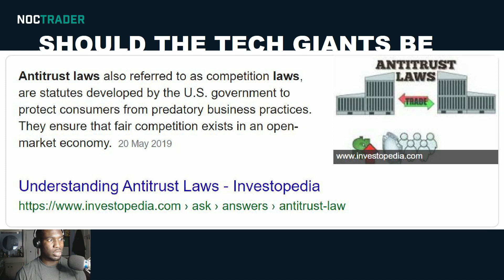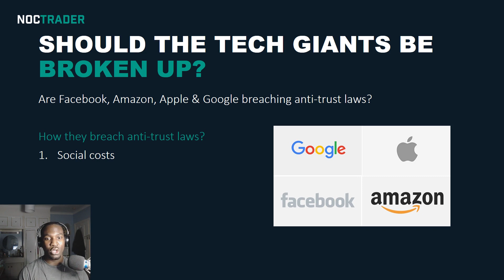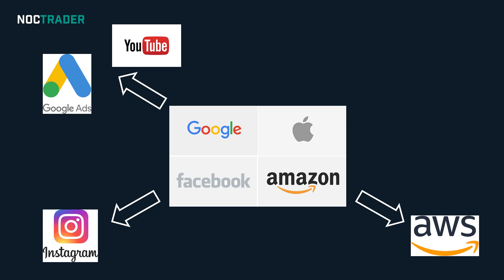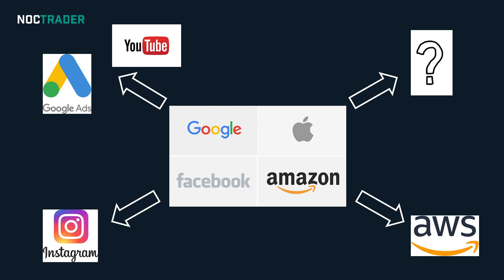🚩Facebook, Apple, Amazon & Google | Should they be Split Up? (Big Tech Anti-Trust)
Are the four tech giants breaching the antitrust laws with the level of influence they have over the market? In this video, I present the case for why splitting up Facebook, Apple, Amazon & Google would be a net benefit for both consumers and competitors alike.

Check out the Business Casual Podcast by Morning Brew

📚Book Recommendations
How to Win at Spread Betting
Shares Made Simple
Trading in the Zone